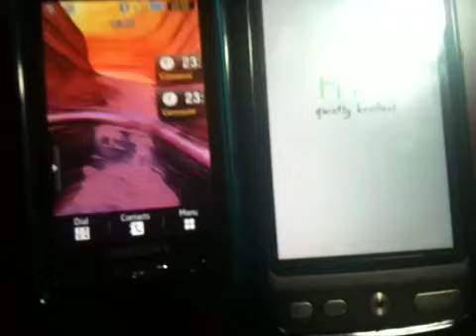Boot up Samsung Advance (mom) vs HTC desire(mine)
My phone boot up is too slow :( uploaded by my dad's phone